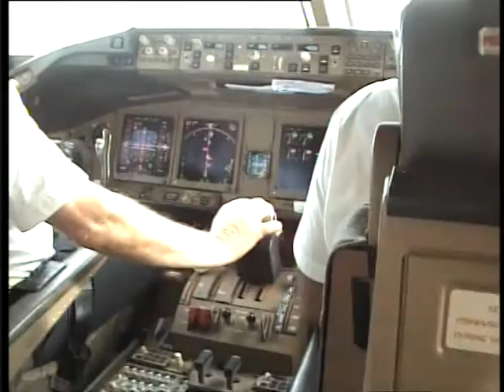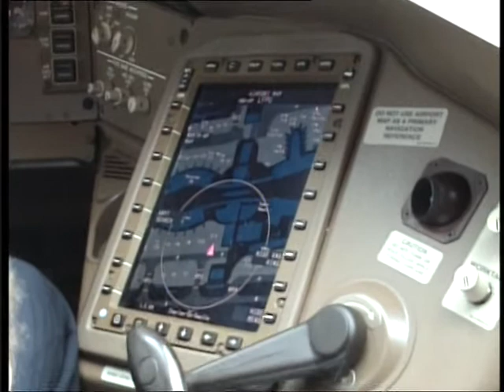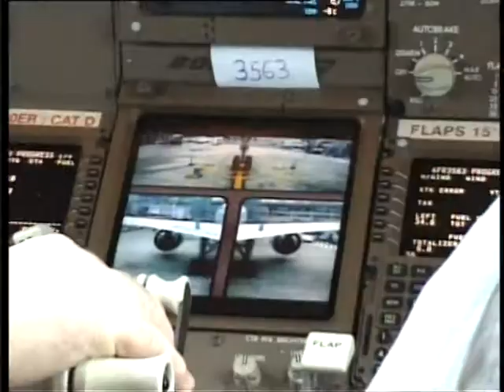Air France Boeing B-777-300 landing at CDG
Registration F-GZNG.